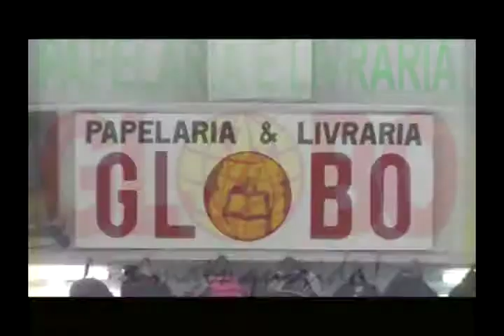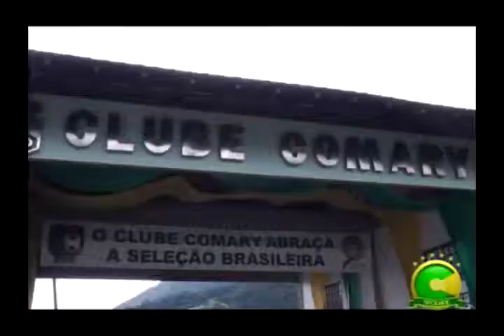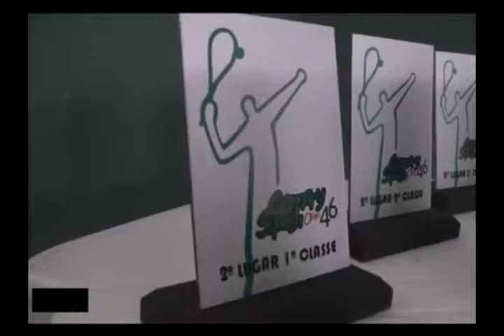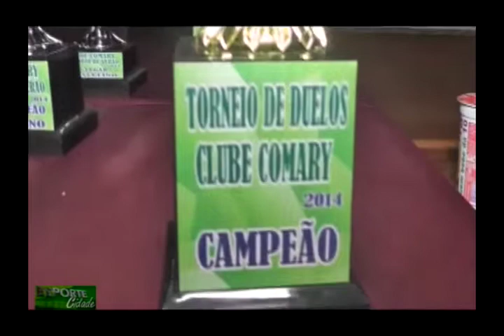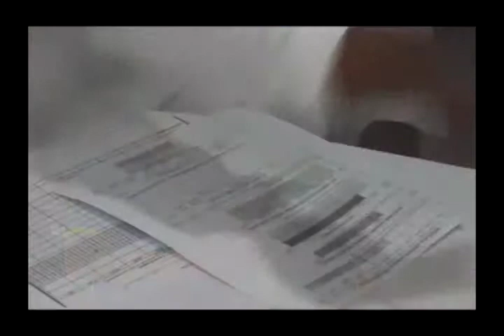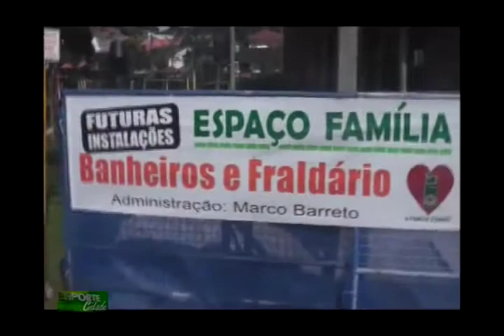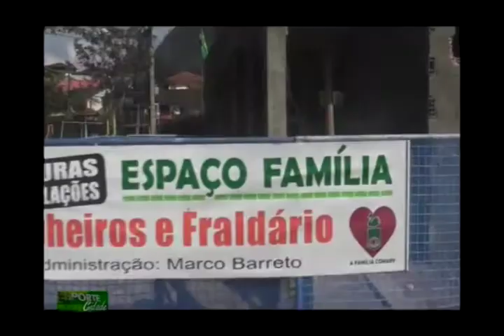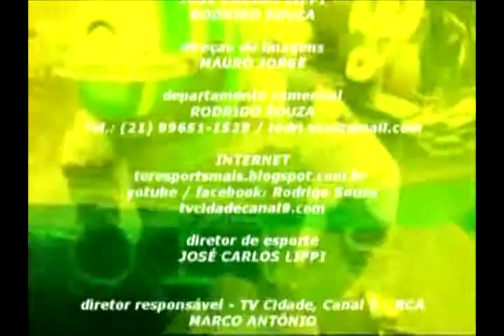Programa Esporte Cidade com Marco Barreto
TV Cidade, Canal 9 - RCA.
Presidente do Clube Comary, Marco Barreto, faz um balanço de sua gestão a frente do principal Clube da cidade.